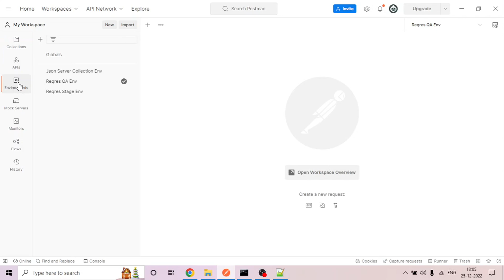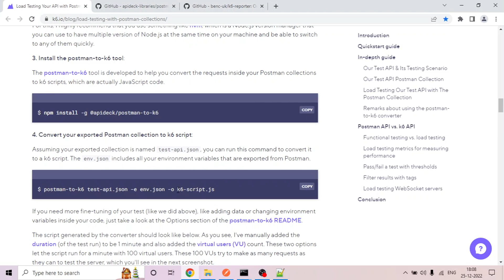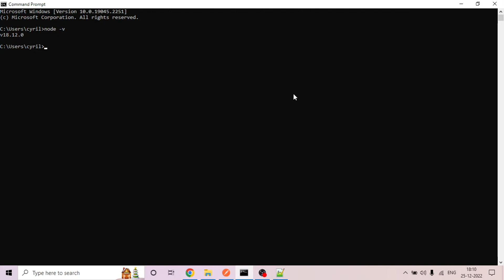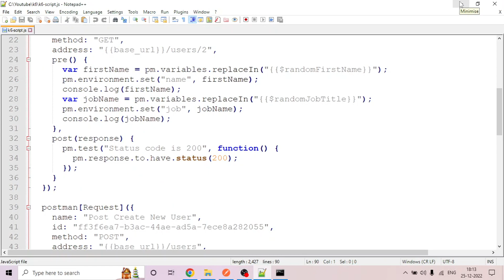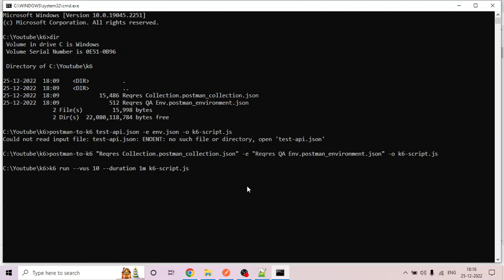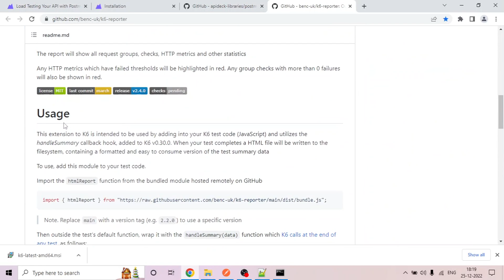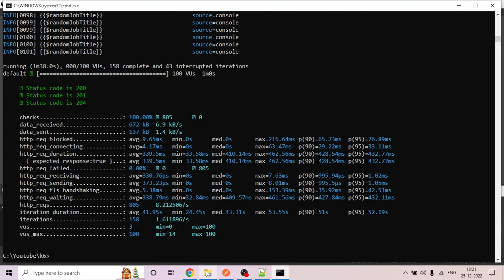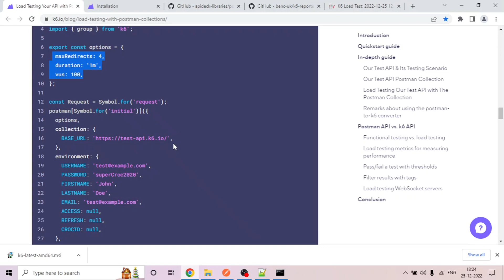Load testing API with Postman & k6| Become an expert in Postman| Malayalam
The video describes about doing API Load Testing using Postman & k6.
Prerequisite: nodejs